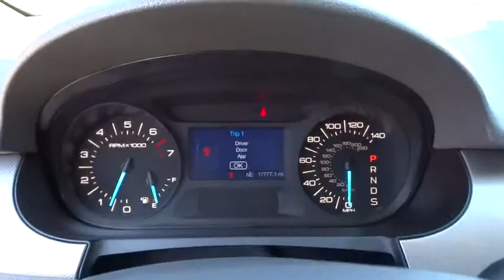2014 Ford Edge Tulsa, Broken Arrow, Joplin, Bixby, Owasso, OK T15255A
2014 Ford Edge

Matthews Ford
1101 Southwest Expressway Drive

You can find this 2014 Ford Edge SEL and many others like it at Matthews Ford.Your buying risks are reduced thanks to a CARFAX BuyBack Guarantee. This Edge has been loved by its original owner as CARFAX shows it to be a one-owner.With this exceptional SUV, you'll get sport, utility, and comfort. Outstanding fuel economy and sleek styling are two great reasons to consider this Ford Edge.This Ford Edge is beautiful and the interior is clean with virtually no flaws. Purchasing a vehicle is a big decision, but Matthews Ford makes it a little easier by offering the manufacturer's warranty on this Ford Edge.Marked by excellent quality and features with unmistakable refined leather interior that added value and class to the Ford Edge